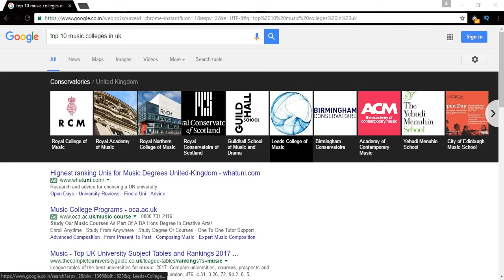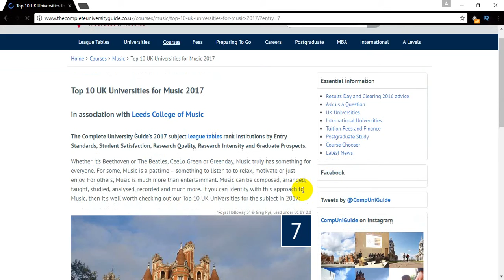Top 10 Music College in UK | 2016 | Part 1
Hello Friends,
Here you can get any information about education. Through this channel you can know all your queries about the education field. Watch the video and know step by step. Thank You.